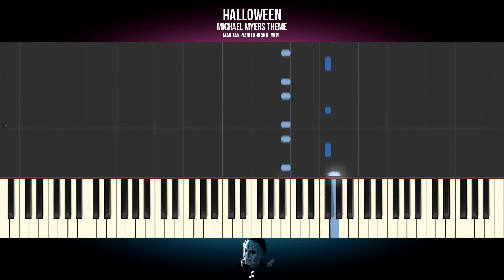How To Play: Michael Myers - Halloween Soundtrack | Piano Tutorial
Piano Tutorial: Learn how to play HALLOWEEN - MICHAEL MYERS THEME SONG on piano.